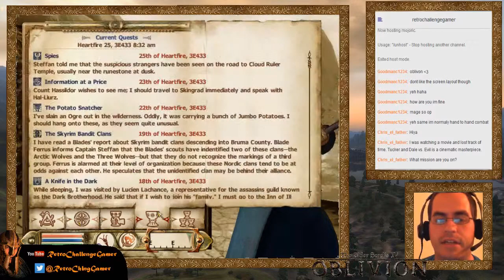Elder Scrolls IV: Oblivion - Mage Only Run - Stream 08 - Part 4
I finally made the jump to Twitch, this is my eighth stream which was hosted on Apr 16, 2015 at 0900 EST and went on for three hours until midnight.
My goal is to find out how hard the game is to beat on a Mage Only run doing just the main quest and the Mages Guild quest line. To add more misery to pain, I am also using Obscuro's Oblivion Overhaul which makes things far harder than they probably need to be. Despite this, I'm also employing a few Unique Landscapes to the mix so the land of Cyrodiil looks pretty and more awesome than it already does!
Since this is a echo of a Twitch stream, there are going to be some technical issues such as missed frames and dropped sequences due to bandwidth issues as well as audio level inbalances, most should be eliminated by now however. Despite this, please forgive those and enjoy the playback!
In this 6-part stream, we discover that our objective has been compromised and we must report back a sad state to Hannibal Traven. We then break off the Mages Guild and follow the Path of Dawn with Baurus, ultimately discovering their hidden cult lair and retrieve the Mysterious Xarxes! We take it to Martin at Cloud Ruler Temple and peddle in a minor quest for the Countess of Bruma.

Mods used:
Attack & Hide Medium 2.0
Better Imperfect Water
Harvest [Flora]
Level Based Summon Cap
Living Economy
Midas Spells (Magic)
NE Realistic Blocking
No Psychic Guards v1.2
OOO-Level Stock
Obscuro's Oblivion Overhaul 1.34
TNR All Races Final
15 Unique Landscapes:
- Arrius Creek
- Blackwood Forest
- Brena River Ravine
- Cheydinhal Falls
- Cloud Top Mountains
- Colovion Highlands
- Dark Forest
- Entius Gorge
- Fallen Leaf Everglade
- Panther River
- River Ethe
- Silverfish River Valley
- Snowdale
- Stendarr Valley
- The Heath